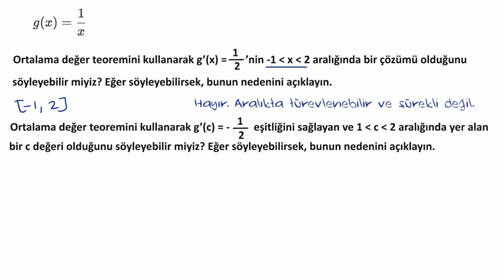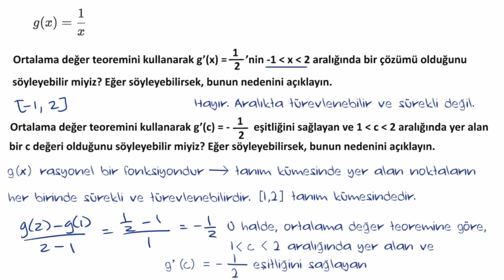Ortalama Değer Teoremi: Denklem (Matematik) (Kalkülüs 1)